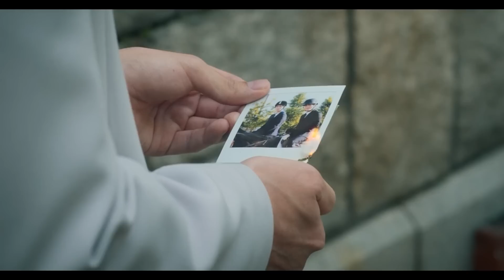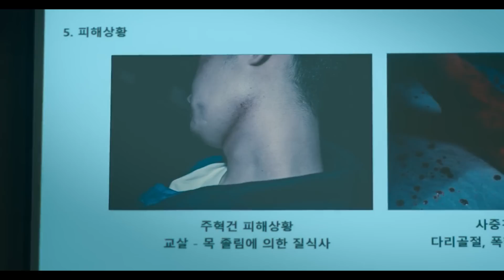ឃាតកម្មសម្ងាត់ក្នុងសាលា ភាគ៦ - revenge of others ep6 | Movie Reviews